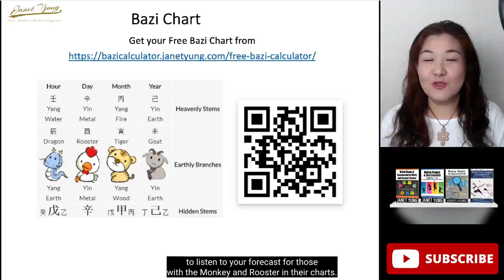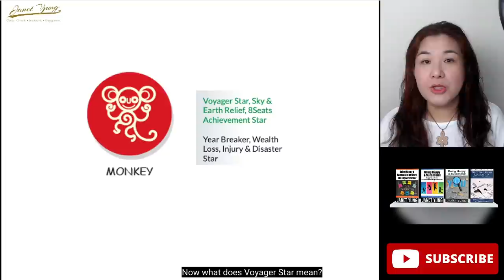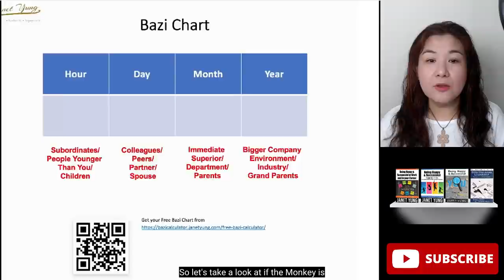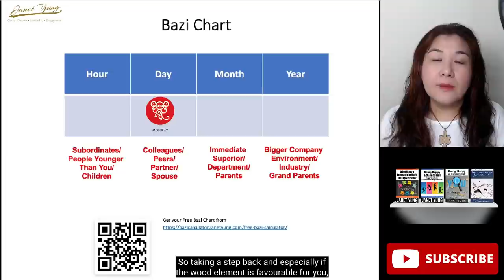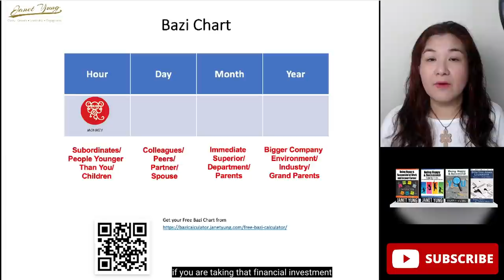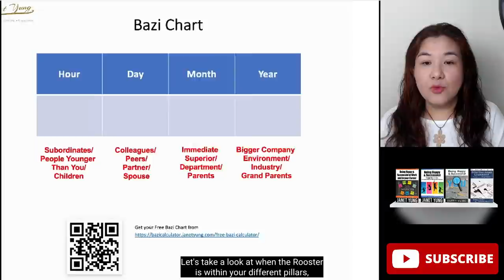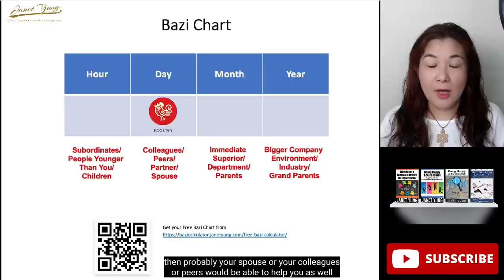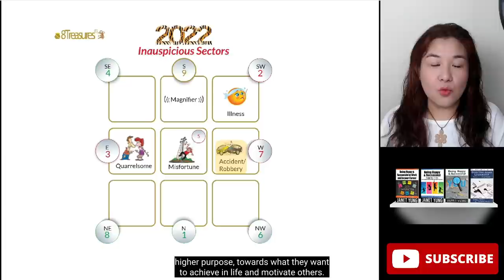2022 Monkey & Rooster Chinese Horoscope Forecasts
In this video, I will share insights of what to expect in 2022 for those born with Monkey and Rooster Chinese Horoscope within their Bazi Charts.

0:00 Introduction
3:50 2022 Monkey Forecast
12:01 2022 Rooster Forecast

Article mentioned: Why are there up to 4 zodiac signs that I should read about?

The following is schedule of the 2022 Chinese Horoscope Forecasts released:
1) Dog & Pig - 14 Jan '22, Friday at 9pm (+8 GMT)

Find out more about the 2022 Animal Horoscope forecast at this

Keen on learning more?  Click on the following links to learn about the courses that I offer:

3) Know Yourself To Succeed Online Course at US$199 (U.P. US$739)

4) Build Resilience, Create Multiple Streams of Income (US$99/mth)

Equipment I use for creating this video:
No.